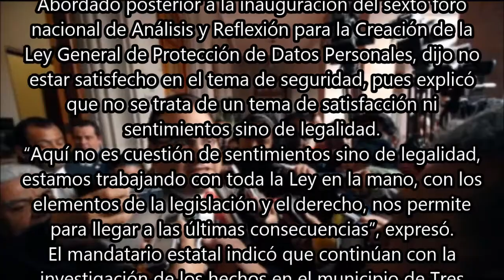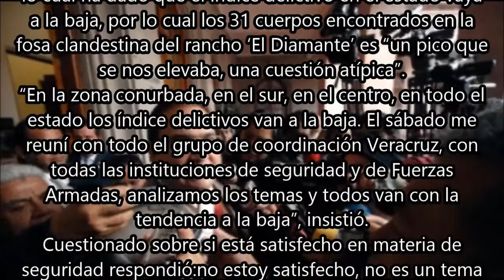Duarte minimiza la masacre en Veracruz. Califica de atípico el suceso.